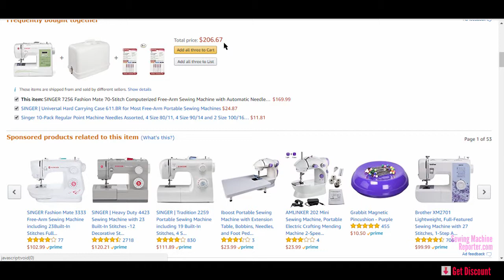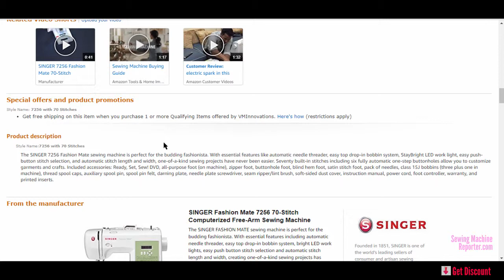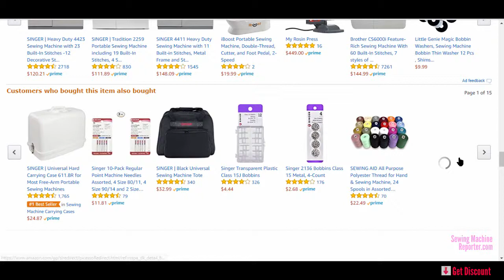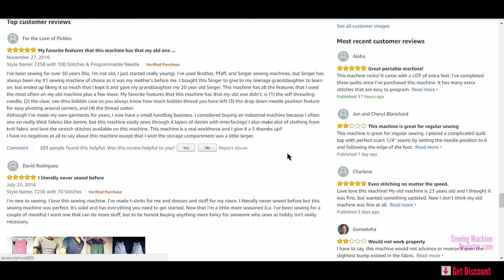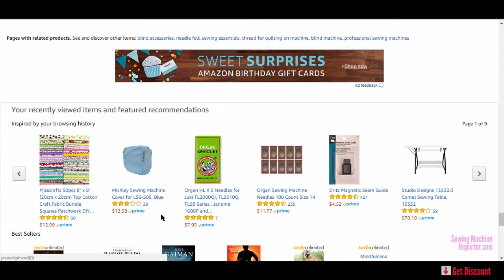Singer 7256 Fashion Mate 70-Stitch Free-Arm Sewing Machine Reviews - Sewing Machine Reporter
Singer 7256 Fashion Mate 70-Stitch Computerized Free-Arm Sewing Machine with Automatic Needle Threader Reviews –

Review of the sewing machine Singer 7256 Fashion Mate 70-Stitch Computerized Free-Arm Sewing Machine with Automatic Needle Threader

Features of SINGER 7256
Janome sewing devices have a great popularity for quality stitch function. This is possible due to its usual for the use of patterns in style and technology.

Superior performance characteristics
Today's sewing machines can offer better control of the fabric and a less difficult machine creation depending on the type of feed used and the thread delivery systems used. This machine includes the best configuration with an excellent program of 7-point container feed, horizontal thread delivery, jam-proof insertion coil, insert thread and car clutch reel winder.

An auxiliary spool pin can be used to wind the bobbin, which means that there is no need to remove the best thread to take measurements. This can save you a lot of time and avoid sensory disturbances when you need to load a new coil.

Improved features for Simplicity
Automation gives you better control of how the machine handles the fabric, needle, needle positions and thread pressure. The controls include an external feed balance dial, the best thread tension control, 15 needle positions and an automatic needle threader.

For novices or for challenging stitch work, the maximum sewing speed of 820 stitches per minute can be reduced by adjusting the speed control slider. A programmable needle up / down needle tells the machine where you can leave the needle if you have finished sewing, a convenient tool to turn the restricted corners. You can even drop the feeding canines to carry out repairs or motion quilting or embroidery without charge.

Accessories included
Accessories that include the SINGER 7256 Fashion Mate 70-Stitch Computerized Free-Arm Sewing Machine with Automatic Needle Threader can be stored in the flat bed you should definitely use: screwdriver, bobbins, needles, seam ripper, auxiliary spool pin, reel holder, reel stand and felt covers.

The SINGER 7256 Fashion Mate 70-Stitch is much more than just a starter sewing machine: the initial collection of utility and ornamental stitches along with solid performance can support your exploration of a number of sewing and craft designs.

Singer 7256 Fashion Mate 70-Stitch Computerized Free-Arm Sewing Machine ,
Singer 7256 Fashion Mate 70-Stitch,
Singer 7256 Fashion Mate 70-Stitch Sewing Machine,